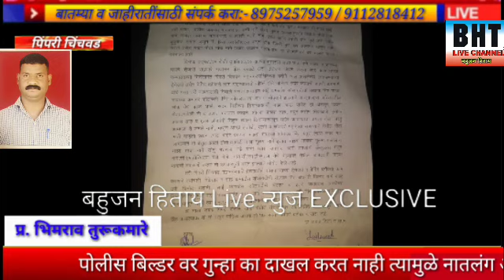तणावपूर्ण वातावरणात अखेर बिल्डर,चेअरमन,यांच्यावर गुन्हादाखल आज ११वा पिंपरीगांवमध्ये होणार अंतसंस्कार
राजू गायकवाड यांची जी दुर्घटना घडली त्यामुळे पिंपरी गावं येथे तणावाचे वातावरण होते

अखेर वातावरण जास्त तणावाचे होत असतांना बिल्डरवर, व मनपा कर्मचारी वर गुन्हा दाखल झाला

जो पर्येंत पोलीस बिल्डर चेअरमन, मनपा कर्मचारी यांच्यावर गुन्हा दाखल करत नाहीत तो पर्यंत अंत्यसंस्कार करणार नाही

100 ते150 जण स्थानिक नागरिक सामाजिक कार्यकर्ते, तसेच स्थानिक नगरसेवक संदिपभाऊ वाघेरे चौकीत उपस्थित होते

पोलीस बिल्डर वर गुन्हा का दाखल करत नाही त्यामुळे नातलंग आणि पोलिसांन मध्ये तणावाचे वातावरण चौकीत दिसून आले

मयत राजू गायकवाड हे बौद्ध असल्याने गुन्हा दाखल करण्यासाठी राजकिय, सामाजिक, क्षेत्रांतील नेते मंडळी उपस्थित होते

बसपा चे अशोक कांबळे, तसेच पिंपरीगांव मधील कांबळे,  मोठ्या प्रमाणांत एकत्र येऊन घोषणा  देत होते
या घटने करिता राजकिय ,सामाजिक, स्थानिक नागरिक मोठ्या प्रमाणात एकत्र येऊन अखेर न्याय मिळाला
आज सकाळी11वाजता पिंपरी गांव मयत राजू गायकवाड यांच्या घरापासून अंतविधी निघणार आहे.

100 ते150 जण स्थानिक नागरिक सामाजिक कार्यकर्ते, तसेच स्थानिक नगरसेवक संदिपभाऊ वाघेरे चौकीत उपस्थित होते

 *मुख्य संपादक-:भिमराव तुरूकमारे,**
 *बहुजन हिताय live चॅनल म. राज्य.*
बातम्या व जाहिराती करिता संपर्क*
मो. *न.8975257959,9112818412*